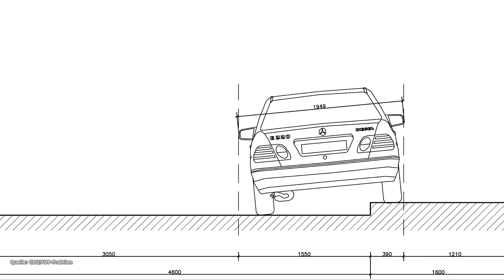Weiter Streit um Parken in Kleinmachnow | GV-Auftakt 2023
Viele Straßen in Kleinmachnow sind zu eng für Parken und Autoverkehr. Selbst Rettungs- und Müllfahrzeuge kommen teilweise nicht mehr durch. Dass die Gemeinde deswegen nun großflächig das Abstellen der Autos ganz verbieten bzw. geltende Verbote durchsetzen will, kommt aber trotzdem bei vielen nicht gut an. CDU und FDP wollen einen Kompromiss durchsetzen.